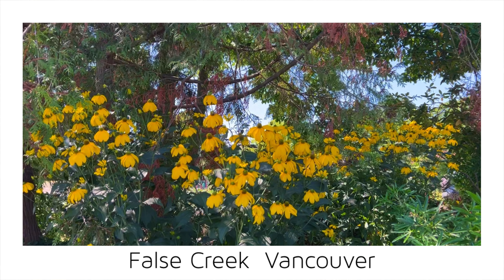【Vancouver 2023】🇨🇦 1 Minute -False Creek 116-